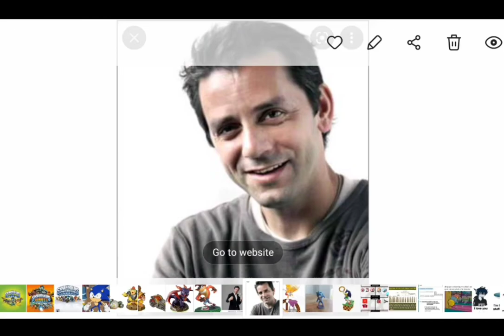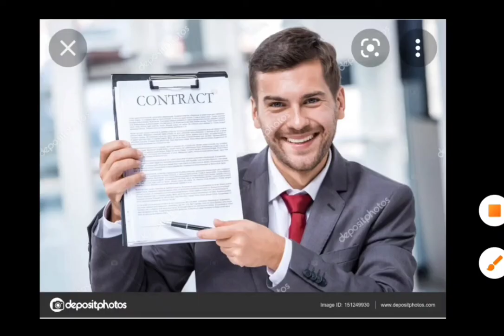skylanders buys sonic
none of this is confirmed but it would be cool to see sonic in the skylanders games.

YouTube stop bullying me pick on the more successful ones instead.